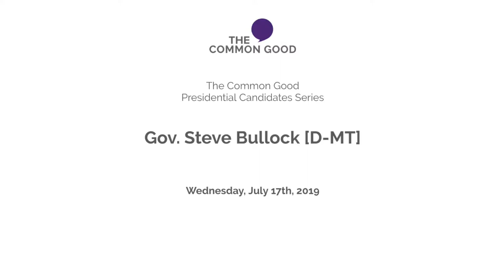The Common Good: Governor Steve Bullock [D-MT] - Presidential Candidate Series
The Common Good presents a special discussion with presidential candidate Governor Steve Bullock [D-MT] as part of The Common Good Presidential Candidates Series. Governor Bullock is aiming to win back middle America with a centrist progressive approach around expanding access to healthcare, Medicaid, pre-Kindergarten, and STEM education, supporting reproductive freedoms and LGBTQ+ rights, and getting dark money out of politics.